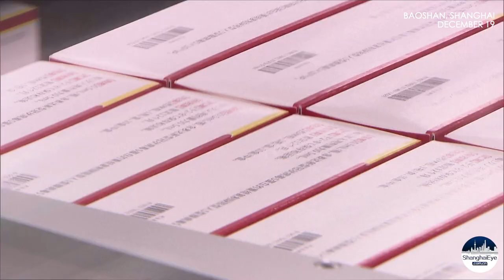Super Factory to unveil! Shanghai-made vaccines, CanSinoBIO are running off the production line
The first batch of COVID-19 vaccines "Convidecia" produced by Shanghai Pharmaceuticals-CanSinoBIO in northern Baoshan District will be officially launched soon.

"Convidecia" is an adenovirus vector COVID-19 vaccine, and one injection can quickly form protection within 14 days. There are very few workers in the core production area, and there are automation equipment for cleaning and sterilamps. At the same time, through the entire process information system the vaccine can be traced.

As a large-scale manufacturing base of viral vector technology route, Shanghai Pharmaceuticals-CanSinoBIO started the project construction in March 2021. Created the Shanghai speed of "establish and put the project into production in the same year". This super vaccine factory can achieve an annual production capacity of 200 million doses of COVID-19 vaccine.

Editor: Jiawen(Intern)